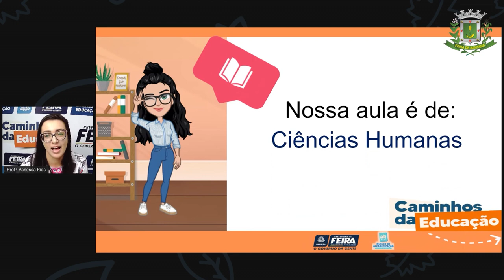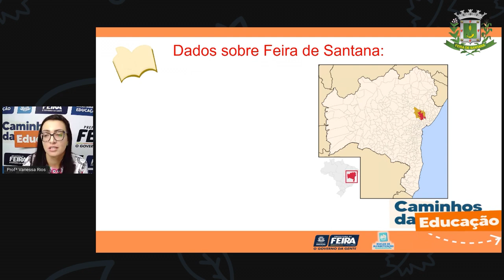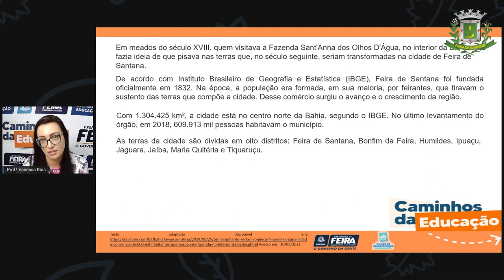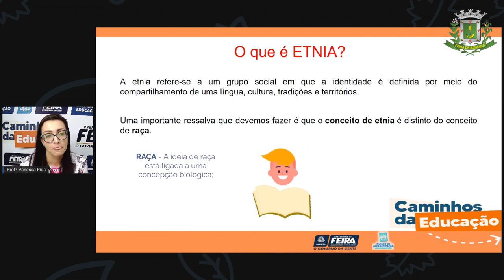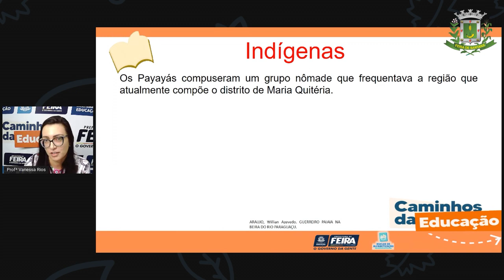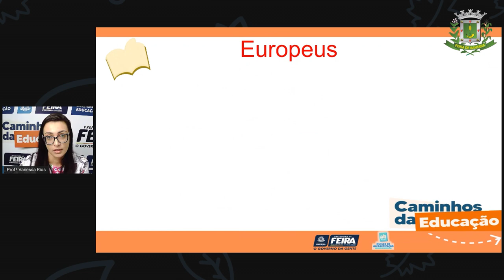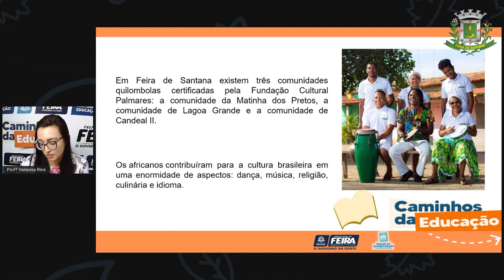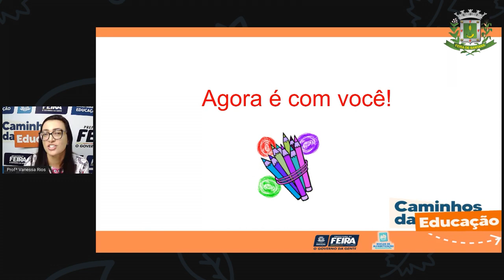5ºANO Aula 48 Profª Vanessa Ciencias Humanas Origem étnica da população de Feira de Santana